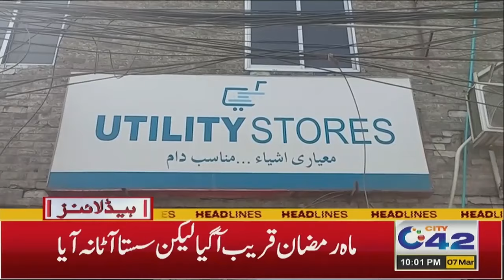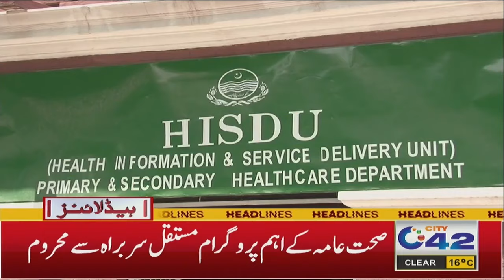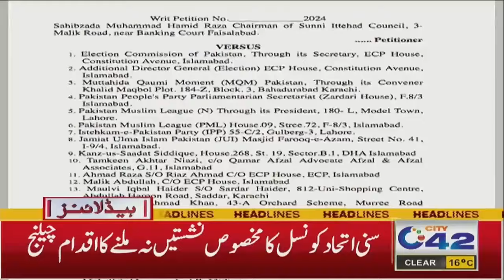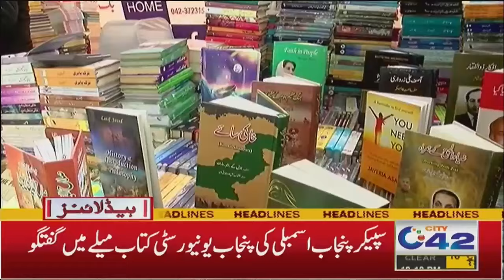3am News Headlines | 8 Mar 2024 | City 42